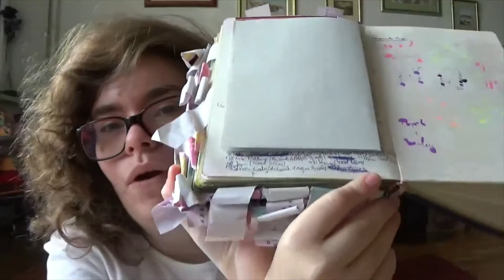Favourite characters of the month (October)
In this video I talk about my favourite characters of the month of October. My favourite characters of October are Ryuko (Kill la Kill), Nonon (Kill la Kill), Mako (Kill la Kill), Ira (Kill la Kill), Akuro (Kill la Kill), Uzu (Kill la Kill), Honka (Kill la Kill), Zafira (We Hunt the Flame), Nahir (We Hunt the Flame), Benjamin (We Hunt the Flame), Hifah (We Hunt the Flame), Altair (We Hunt the Flame), Leonard (The Big Bang Theory), Penny (The Big Bang Theory), Sheldon (The Big Bang Theory), Bruce (Batman Nightwalker), Madeline (Batman Nightwalker), Chise (The Acient Magus' Bride), Silver Lady (The Acient Magus' Bride), Elias (The Acient Magus' Bride), Angelica (The Acient Magus' Bride), Mikhail (The Acient Magus' Bride), Ruth (The Acient Magus' Bride), Shannon (The Acient Magus' Bride), Shanakan (The Acient Magus' Bride), Seth (The Acient Magus' Bride), Simon (The Acient Magus' Bride), Kumerle (Bitange i princeze), Irena (Bitange i princeze), Kazo (Bitange i princeze), Gazda (Bitange i princeze), Teo (Bitange i princeze), Luce (Bitange i princeze), Kell (A Darker Shade of Magic), Lila (A Darker Shade of Magic), Rhy (A Darker Shade of Magic), Eli (Vicius), Victor (Vicius), Mitch (Vicius), Sydney (Vicius), Marco (The Night Circus), Celia (The Night Circus), Widget (The Night Circus), Popet (The Night Circus), Bailey (The Night Circus), Monty (The Lady's Guide to Petticoats and Piracy), Percy (The Lady's Guide to Petticoats and Piracy), Felicity (The Lady's Guide to Petticoats and Piracy), Soji Sato (Food Wars), Ryoko Sakaki (Food Wars), Yuki, Yoshiro (Food Wars), Satoshi Isshiki (Food Wars), Shun Ibusaki (Food Wars), Diago Aoki (Food Wars), Megumi Tadokoro (Food Wars), Soma Yukihira (Food Wars), Joichiro Saiba / Yukihira (Food Wars), Erina Nakiri (Food Wars), Fumio Daimido (Food Wars), Kojiro Shinomiya (Food Wars), Ikumu Mito / Nikumi (Food Wars), Takumi Aldini (Food Wars), Alice Nakiri (Food Wars), Akira Hayama (Food Wars), Hisaki Arato (Food Wars), Ryo Kurokiba (Food Wars), Rindo Kobayashi (Food Wars), Jun Shiomi (Food Wars), Hinako Inui (Food Wars), Fuyumi Mizihara (Food Wars), Gin Dojima (Food Wars), Terunori Kuga (Food Wars), Etsuya Eizan (Food Wars) and Isami Aldini (Food Wars).